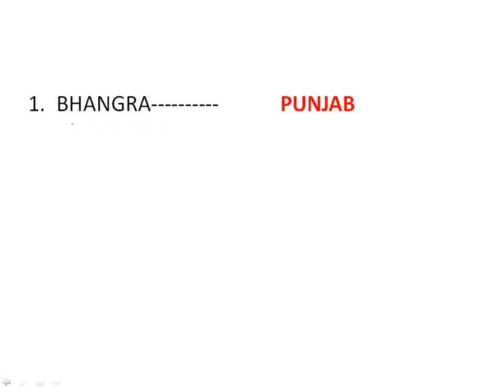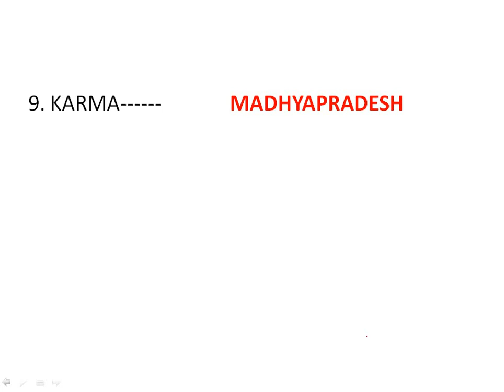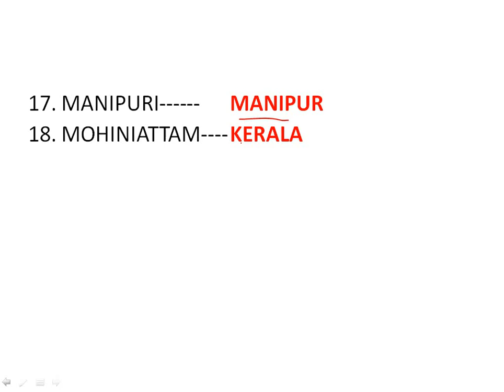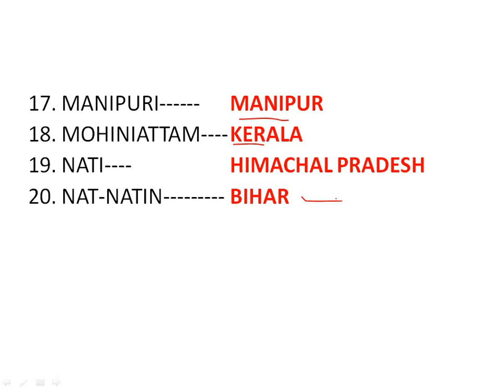Bharat Ke Sabhi Dances